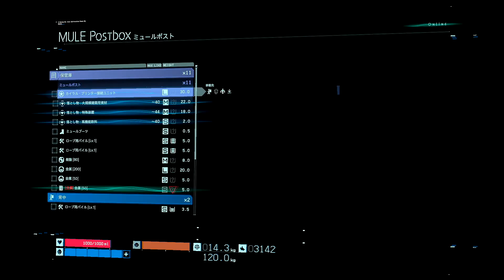08s【ストーリー】DEATH STRANDING【デススト】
[依頼 NO.7] ミュールに奪われたカイラル・プリンター接続ユニットを取り戻せ

初見プレイの見所があまり無かったので、初見プレイ動画は全て削除しました。

代わりに、クリア済みですがストーリーだけ抜粋していきます。

低スぺなりに画質を少しだけ改善しました。

前評判も前日まで知らず、ただ冒険に飢えていて発売日から2日遅れで購入。
監督や声優に関しても無知です。

Japanese gameplay.